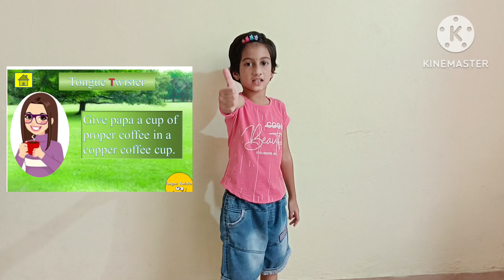Tongue Twister -3 ||Learn this Tongue Twister to improve your English Pronunciation